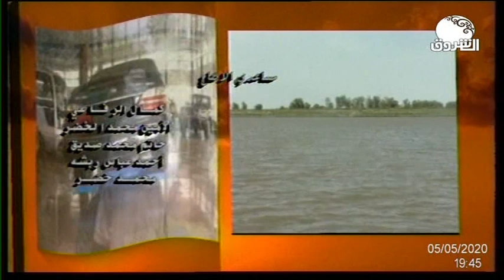مسلسل أقمار الضواحي ــ الحلقة 11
الشروق_ الفضائية
Ashorooq Tv
ـــــــــــــــــــــــــــــــــــــــــــــــــــــــــــــ